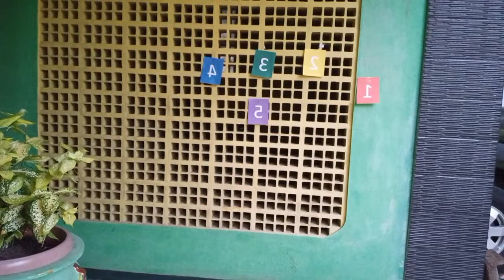Pengembangan Kegiatan 1 (Konten Pemahaman Bilangan) - Melempar Bola Koran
Video Pengembangan Kegiatan 1 Matematika Anak Usia Dini Konten Pemahaman Bilangan dengan judul "Melempar Bola Koran".

Kelompok 4
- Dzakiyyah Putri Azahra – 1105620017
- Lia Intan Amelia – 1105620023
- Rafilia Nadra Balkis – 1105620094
- Gabriella Sarah Dame Saragih – 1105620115
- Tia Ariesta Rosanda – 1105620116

Pengembangan Pembelajaran Matematika Anak Usia Dini
Dosen pengampu : Eriva Syamsiatin, S.Pd., M.Si.